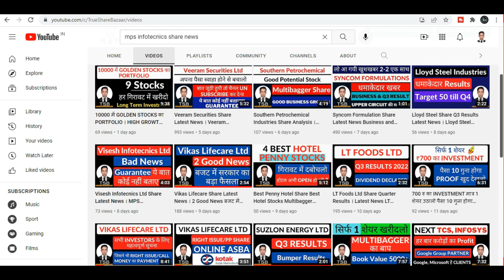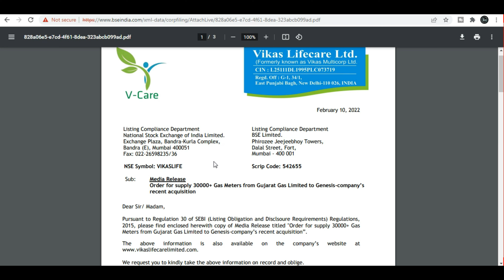Vikas Lifecare Share Latest News । RE शेयर कब मिलेंगे । Vikas Lifecare Ltd Share News । VLL Share ।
1. Instagram
2. Telegram
3. Facebook
4. Twitter
5. YouTube